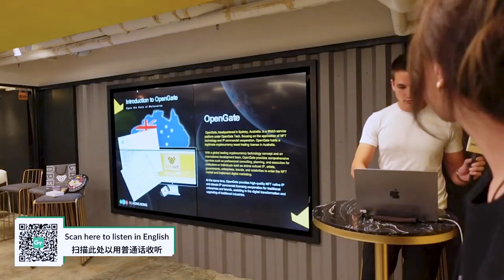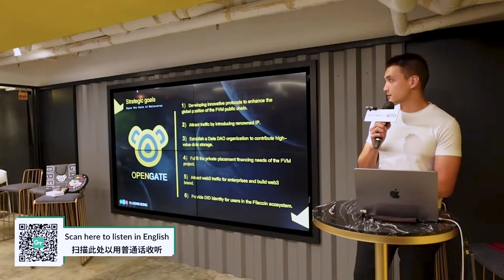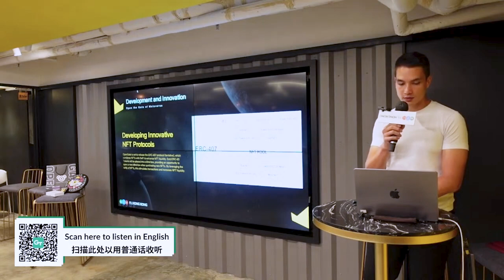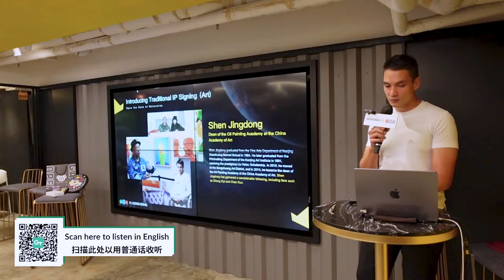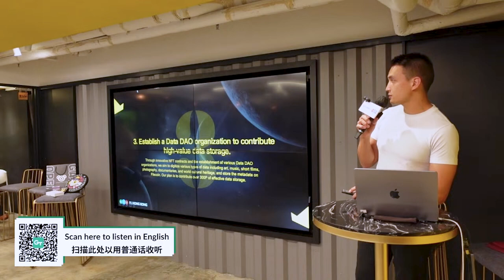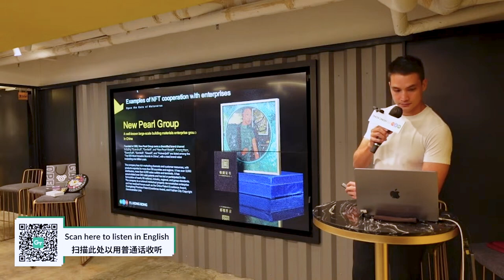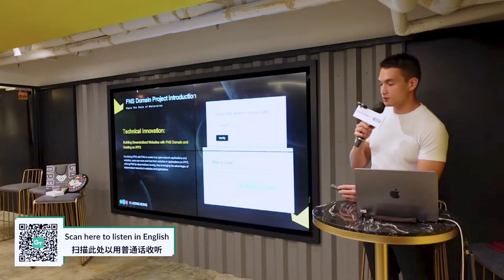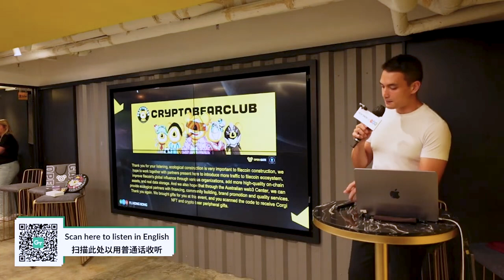The Current Development Status and Future Plans of the OpenGate Project | FIL Hong Kong 2024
Ryka Johnson illustrates how OpenGate has been establishing its project within the Filecoin ecosystem.